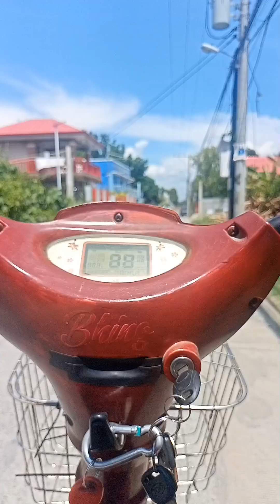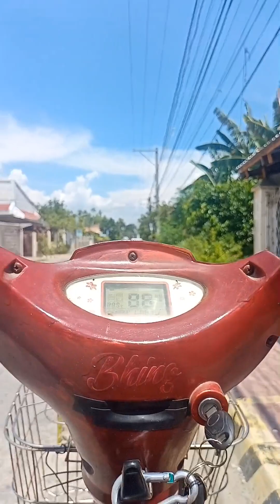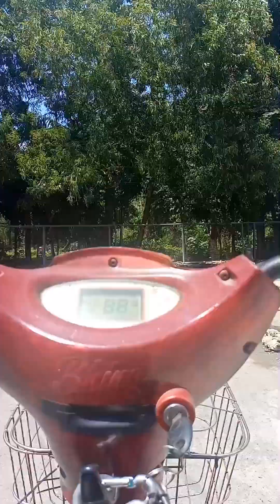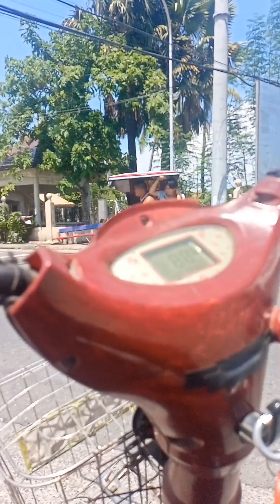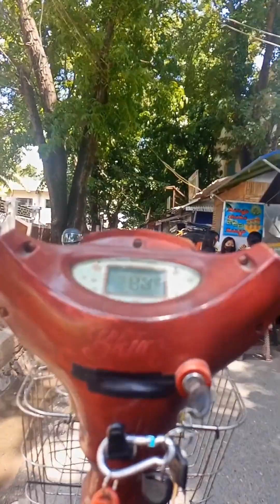May mga Order na diko nababasa Agad!,Pambihira balik uli!!!Di po natataon sa pagbasa ko ng orders!🤗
May mga time po na ang mga pahabol nila diko nababasa agad or nsa daan na po ako kaya di maiwasan na pabalik balik po ako mga idol..
Sobra po sakripisyo talaga makahanap lang ng pr sa buhay.
Ang maganda ito ay totoonf pakikipagsapalan,kaya samahan nu ako mga idol!!!